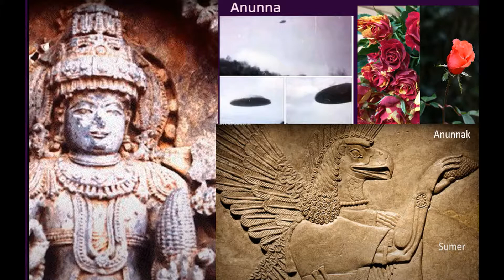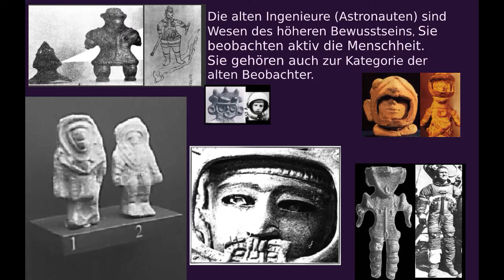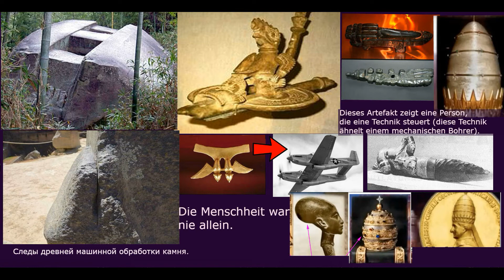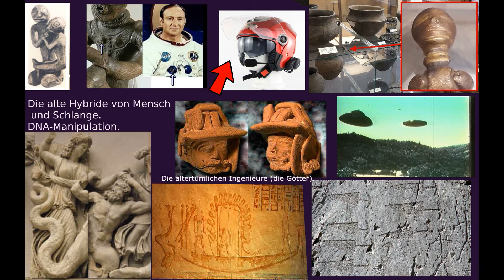Die Götter der Azteken sind Außerirdische Höhere Wesen. OVNIS y religión - UFOs and religion